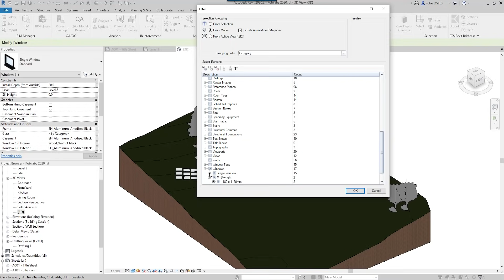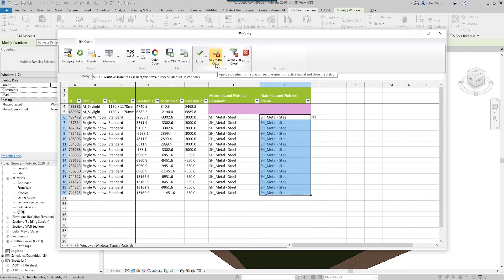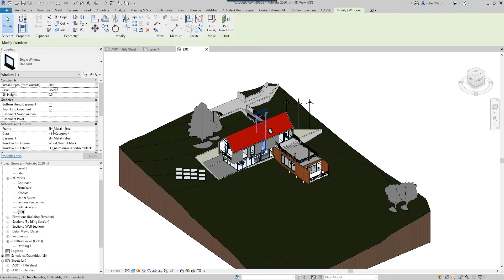Top Tools within the Topcon Solutions Store Revit Briefcase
Watch this video to learn about the top tools found within the Topcon Solutions Store Revit Briefcase, a series of add-in utilities for Autodesk Revit Architecture, Structure and MEP. The tools extend the capabilities of Revit in key areas. They are easy to use and make working in Revit easier.